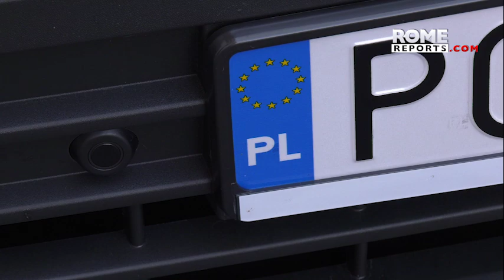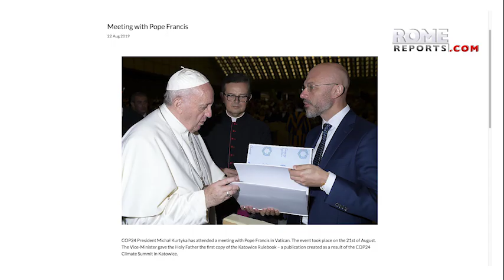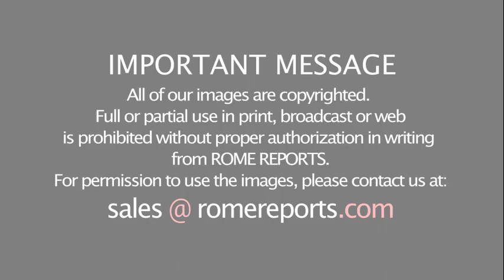First electric-car pilgrimage travels to Rome from Poland